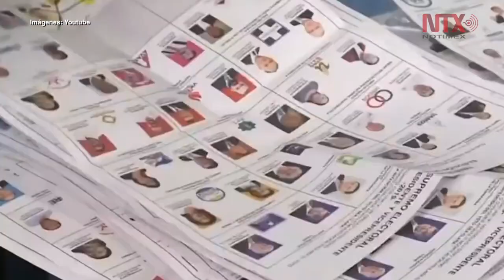Con la bandera de "mano dura contra crimen" Giammattei busca presidencia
Enarbolando la bandera de “mano dura contra el crimen”, Giammattei, del partido Vamos por una Guatemala Diferente (Vamos), se enfrentará el domingo próximo a Sandra Torres, de la Unidad Nacional de la Esperanza (UNE), con los retos de combatir la corrupción y la migración.